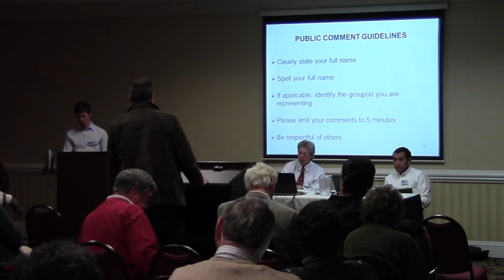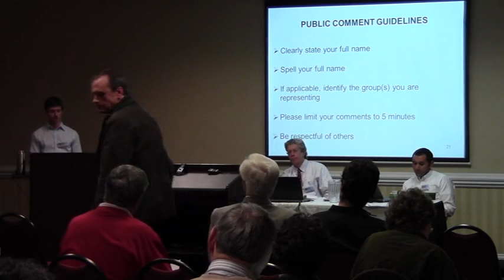Lack of environmental perspective by FERC --Michael Noll